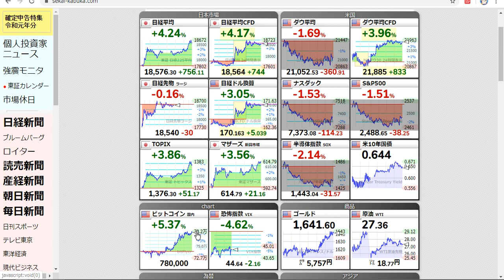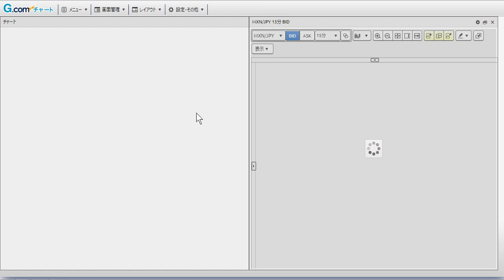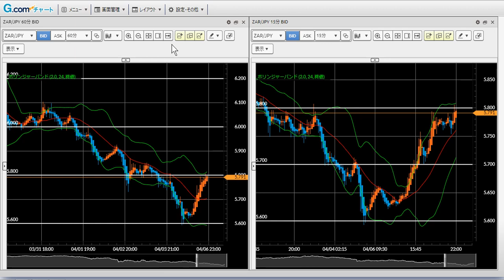FX今後の見通し 4/6(月) トルコリラ円、メキシコペソ円、南アフリカランド円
株式のリスクオン相場が続く中、新興国通貨に資金が入りにくい状況が続いています。しかしながら南アランドは短期的に反発。調整後の60分足移動平均線でサポート入れば少々ロング可。

【LINEの友達追加で推奨トレード配信＆キャッシュバック】

★4月からキャッシュバックキャンペーン再開します★
（LINEの友だち追加された方限定）

【GEMFOREXで30,000円口座開設ボーナス】←4/7（火）まで